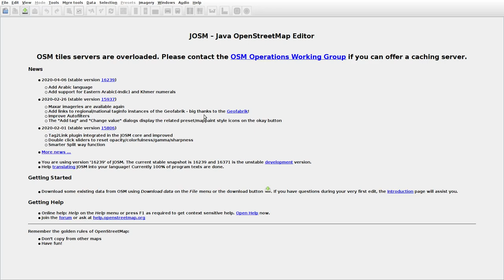JOSMrec0352 2020 04 22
Lithuania. Gerdžiūnai, Pypliškė. Tracing buildings (mainly) in JOSM for openstreetmap.